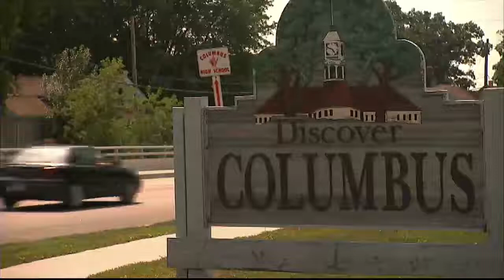Under the Big Top: A Life in the Circus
The circus is a labor of love for those who devote their lives to touring.